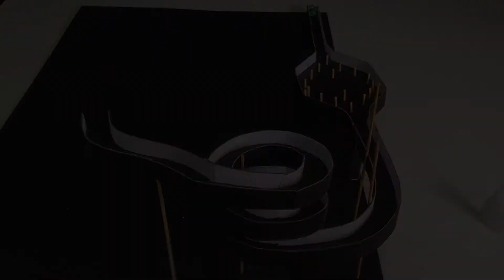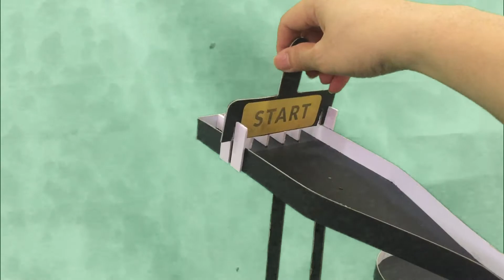DIY Huge Marble Race for Kids. Watch out all Social Media Banner along the track.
This Marble game, I made by using 0.5mm Cardboard. Marble Racing / Marble Run Game / DIY Marble Run.

Follow these steps from this video You can make amazing game by yourself at home.